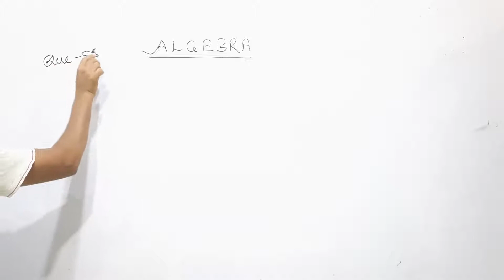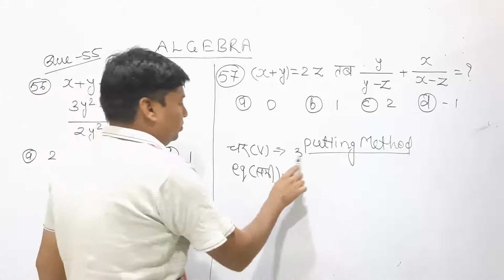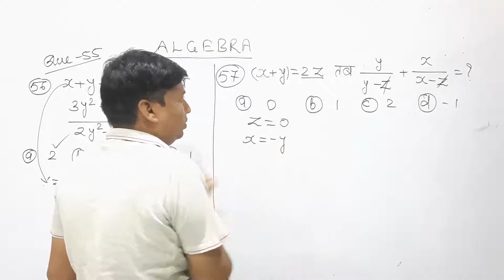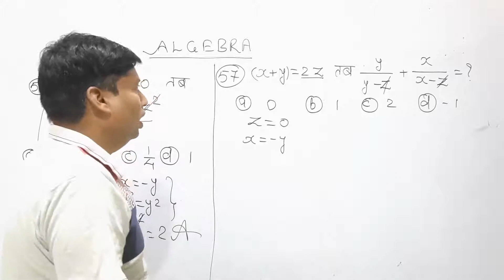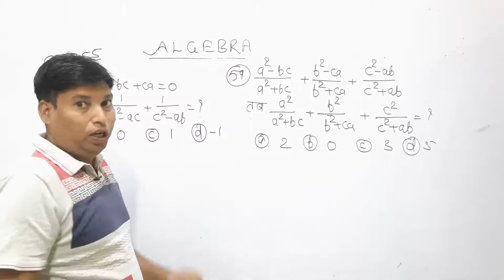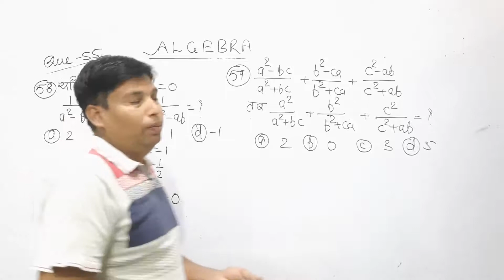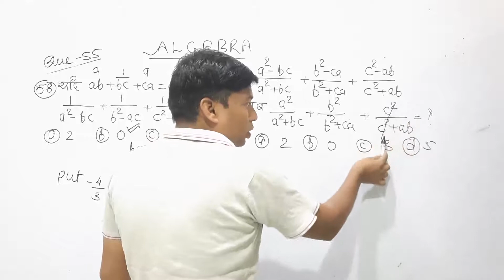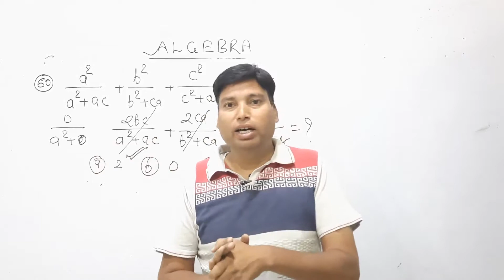ALGEBRA||बीजगणित के अनोखे सवाल ||CLASS 07 ||FOR SSC||RAILWAY ALL COMPETITIVE EXAMS||YOUTH GURUKUL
CTET,MPTET ,REET,SSC,BANK,RAILWAY ,POLICE,SI Army व अन्य प्रतियोगी परीक्षाओ के लिए उपयोगी| यूथ गुरुकुल के द्वारा गणित विषय के लिए सम्पूर्ण तैयारी के लिए आज ही हमारे चैनल को सब्सक्राइब करे व पिछले वीडियो के लिए प्लेलिस्ट में गणित के पिछले अध्यायों को देखे|

आज के इस वीडियो में ALGEBRA||बीजगणित के अनोखे सवालों को विस्तार से समझाया है